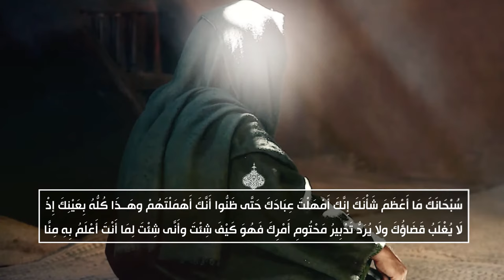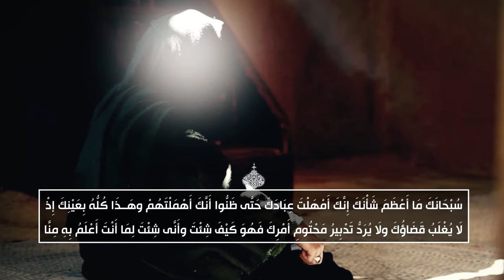الصحيفة السجادية (الدعاء 69) - دعاؤه عليه السلام لما اشتكي إليه من بني أمية - السيد مهدي الشيرازي